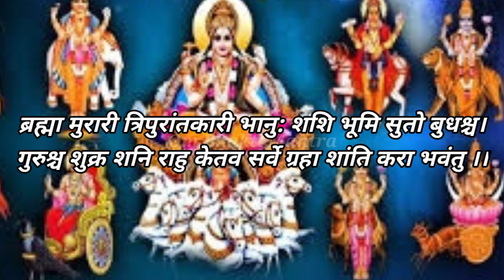ब्रह्मा मुरारी त्रिपुरांतकारी नवग्रह शांति मंत्र।navgrhmantra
ओम् भक्ति मंत्र
# ombhaktimantra
नमस्कार दोस्तो स्वागत है आपका भक्ति मंत्र में।
,Navgrhmantra
,नवग्रह मंत्र,नवग्रह शांति मंत्र,
ओम् भक्ति मंत्र,
ग्रहों का मंत्र,
सभी ग्रहों का मंत्र,
९ग्रह का मंत्र,
9 grah ka mantra,
Sbhi graho ka mantra
,Garh dosh,

ग्रहदोष,
ग्रहदोष शांति मंत्र,नवग्रह जाप मंत्र,9 ग्रह जाप मंत्र